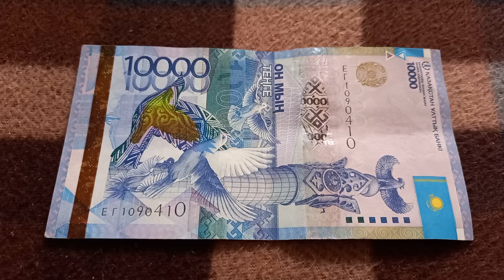Начало Духовности - смысл БАНКНОТЫ 10 000 ТЕНГЕ № серии ЕГ1090410 на байковой поверхности 13 Октября